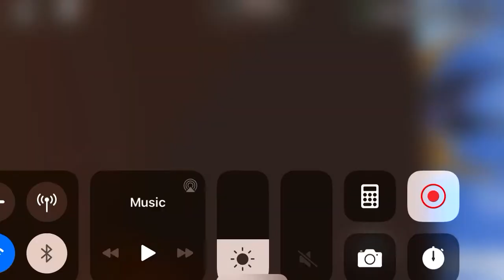Gleaming Burroach!!!!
No audio. Yea, not even gonna edit.